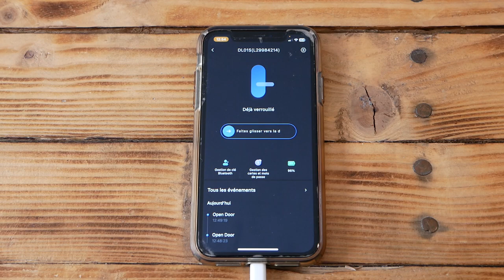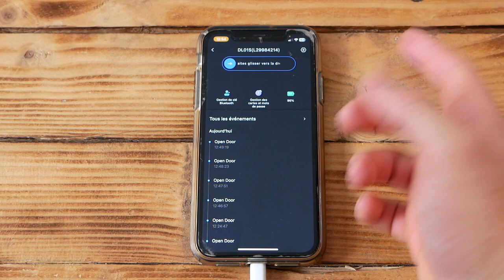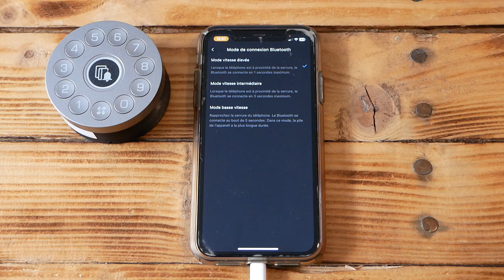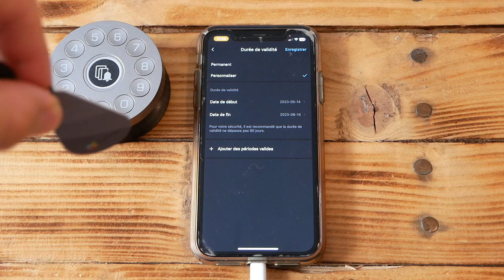EZVIZ DL01S Smart Lock - Une Serrure Connectée très pratique !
Bonjour à tous ! Aujourd'hui nouvelle vidéo dans laquelle je vais tester une serrure connectée, le modèle EZVIZ DL01S Smart Lock. Un gros avantage de cette serrure, c'est sa simplicité d'installation. Pas besoin de démonter toute votre serrure, seulement à vérifier la compatibilité et installer le boîtier par dessus la serrure.

Ezviz DL01S Smart Lock
-50€ avec le code : EZVIZETJX
du 22/05 au 22/06